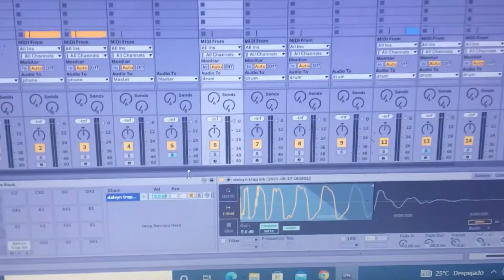Creando DEMBOW que suena como IPHONE 📱 (el sonido del iPhone)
My nombre es Dalvyn Díaz
Y aquí les dejo este otro video
Toque este sonido con el piano y luego
Diseñe el sonido junto a un sonido conocido al original. Gracias 🙏🏼